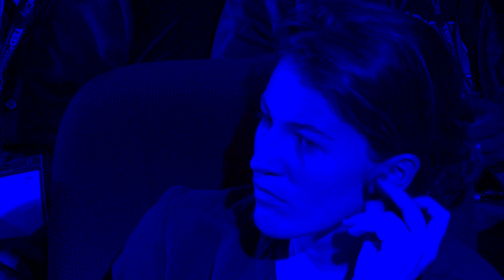Why are we blind to poverty? | Harsh Mander | TEDxWalledCity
It's impossible to not see it, yet we are blind to it - such is our reaction to other people's poverty, inequality and pain.

Why? Asks Harsh Mander, and is there a way we could fix this?

After spending over two decades working for the rights of the poor, he thinks there is a way and it involves you.

Harsh Mander is a social worker and writer, who works with survivors of mass violence and hunger, as well as homeless persons and street children. He is the Director of the Centre for Equity Studies and a Special Commissioner to the Supreme Court of India in the Right to Food case.

He is associated with various social causes and movements, and writes and speaks regularly on issues of communal harmony, tribal, dalit and disabled persons' rights, the right to information, custodial justice, homelessness and bonded labour.

Among his awards are the Rajiv Gandhi National Sadbhavana Award for peace work, the M.A. Thomas National Human Rights Award in 2002, the South Asian Minority Lawyers Harmony Award in 2012 and the Chisthi Harmony Award in 2012.